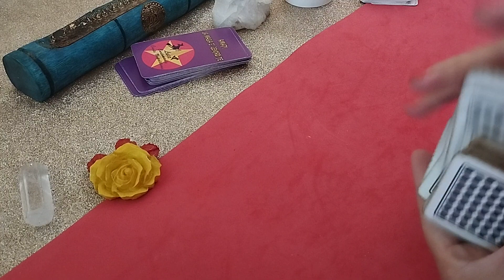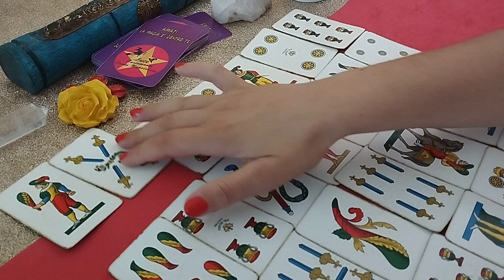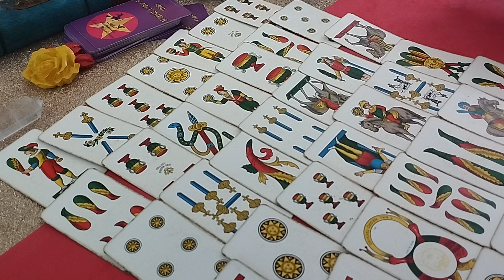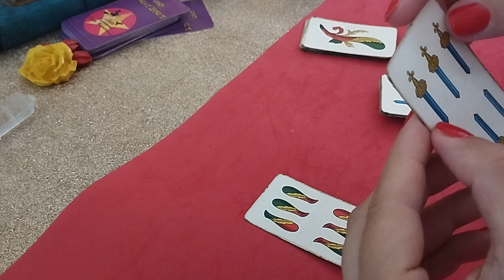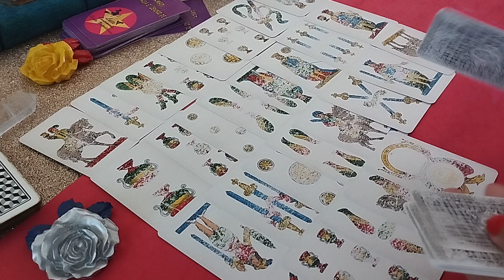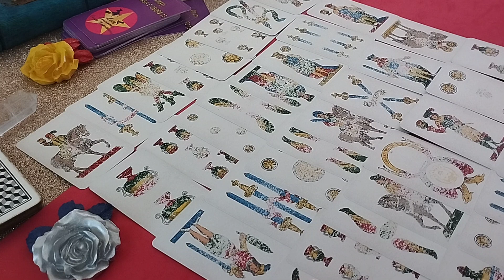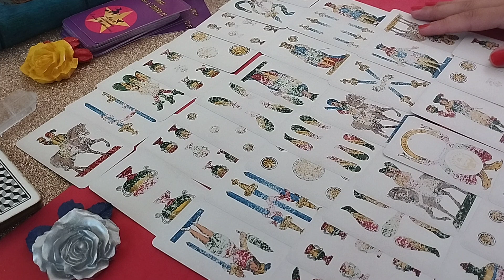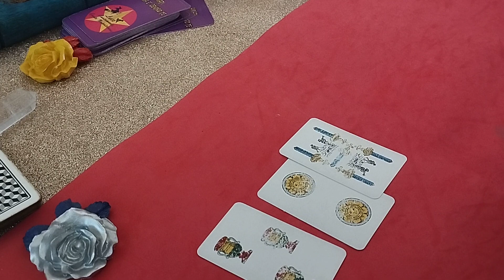😇canalizzazione con gli angeli defunti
bentornati a tutti amici
in questo video vado a canalizzare un messaggio dai nostri defunti ❤️

come immaginavo anch'io ho ricevuto un messaggio dal mio amato papà anche se non è stato il primo è stato emozionante ✨ ringrazio l'universo
 💫 messaggio per te,scopriremo anche le lettere i numeri e i segni zodiacali,le caratteristiche della persona

puoi scegliere tra due varianti la prima ha la rosa gialla la seconda rosa argento

in questo video ho usato le mie carte napoletane
 ti ricordo che è un video interattivo generale e che non si sostituisce una canalizzazione personale

🔮🔥Se sei interessata alle mie carte "amati la magia è in te", per info puoi inviare un messaggio watsapp 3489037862

tempi
1 variante inizio min 1:00
2 variante inizio min. 18.39